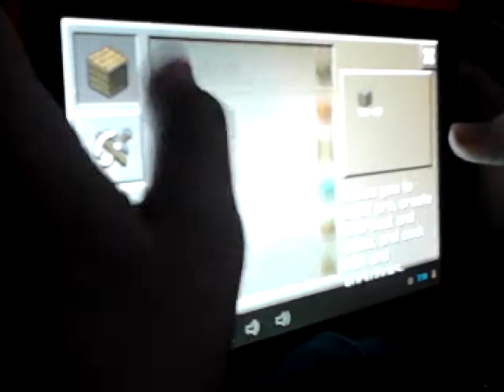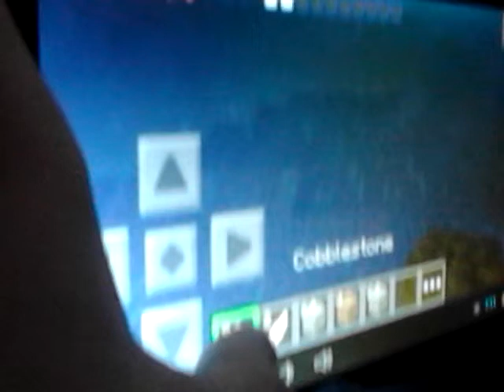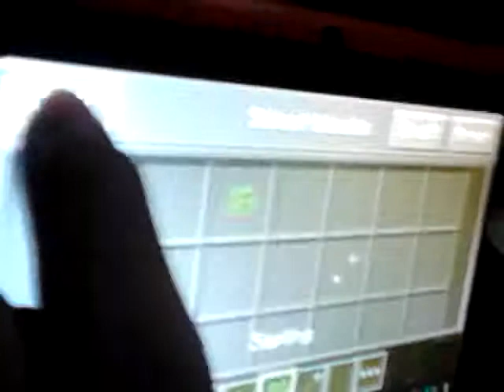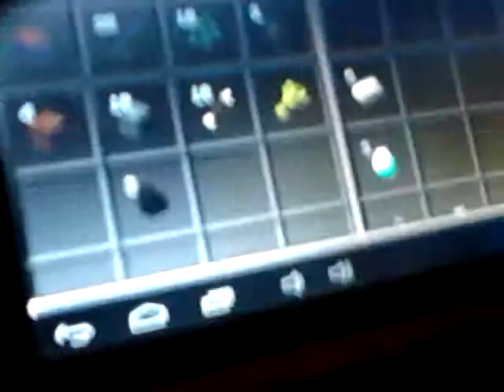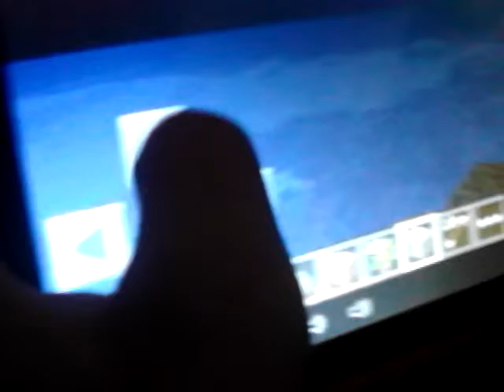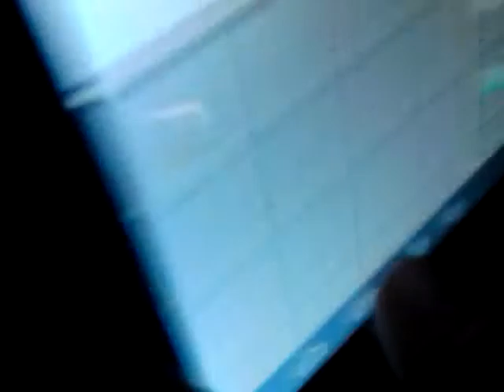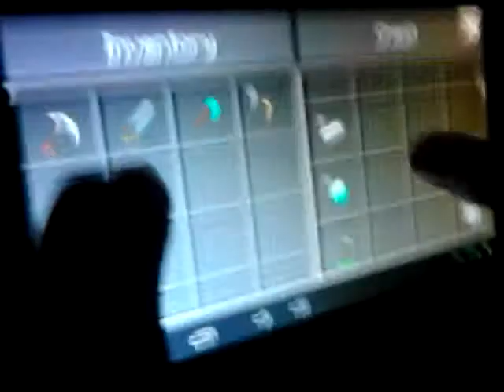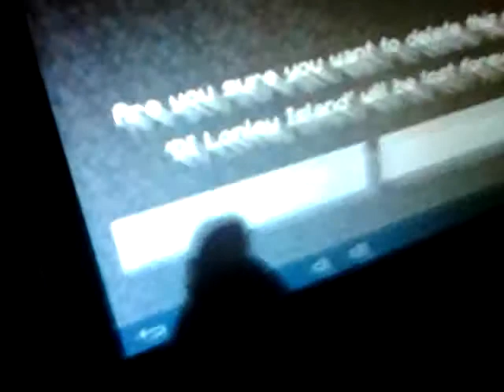We found diamonds!!!! LOL WHAT!